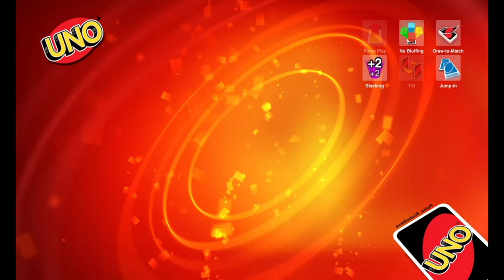Uno moments that make you say cmon